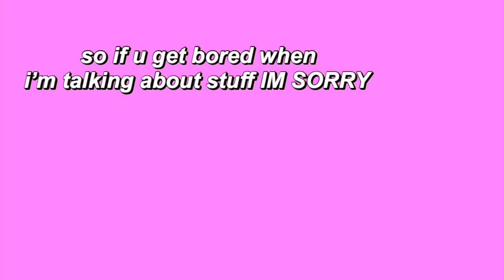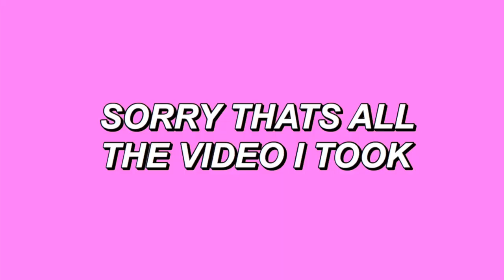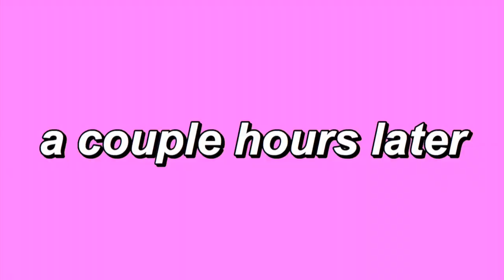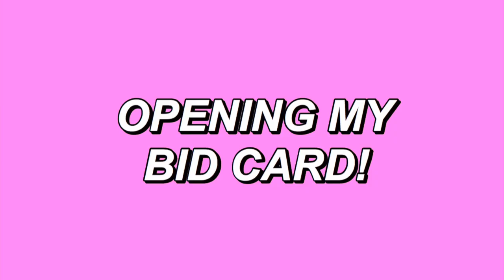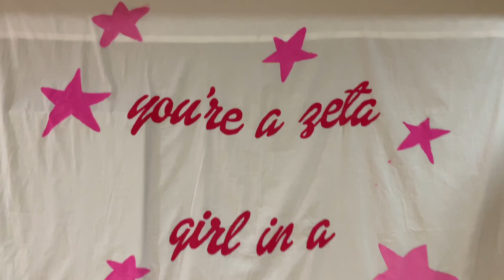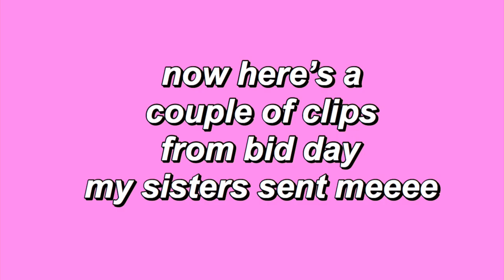sorority recruitment at longwood university!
hellooo everyone!! i'm a freshman at longwood university and just went through formal sorority recruitment. it was suchhh an amazing experience sooo i decided to make a fun little vlog! i wanted everyone to see what recruitment is like at a small school like longwood. its a lil messy but i tried lol. i 100% recommend going greek so do it!! plz like && subscribe && watch some of my other vlogs!!! and that's on ZLAM! -vega